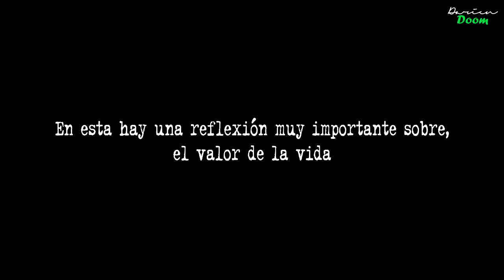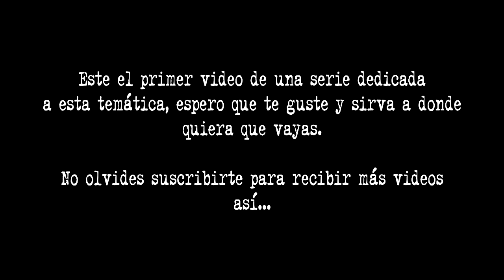Perro Callejero y Padre Maromas: Escena Reflexión #1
Perro callejero es una película mexicana producida por Gilberto Gascón y estelarizada por Valentín Trujillo.

Drama que visualiza la realidad horrible de la clase más baja en la sociedad mexicana. Perro (Valentín Trujillo) ha vivido una vida de crimen puesto que desde su niñez él era así. Él no tenía un hogar verdadero y solamente el padre “Maromas” (Eric del Castillo), tomaría la custodia legal y cuidado sobre él como su propio hijo.